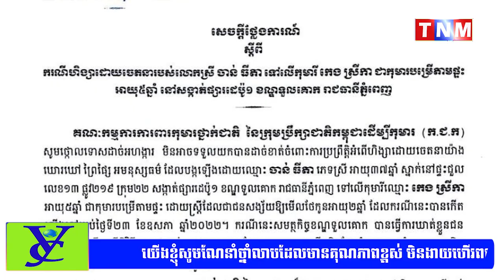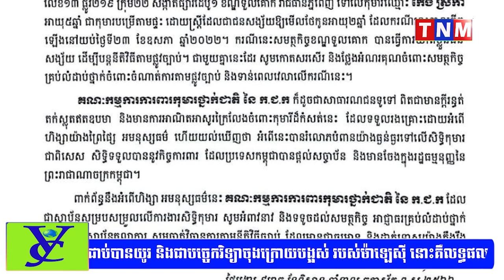ស្ថាប័នជំនាញស្នើដាក់ទោសឱ្យបានតឹងរ៉ឹងបំផុត ចំពោះជនដែលវាយដំលើកុមារីអាយុប្រមាណ ៥ ឆ្នាំ